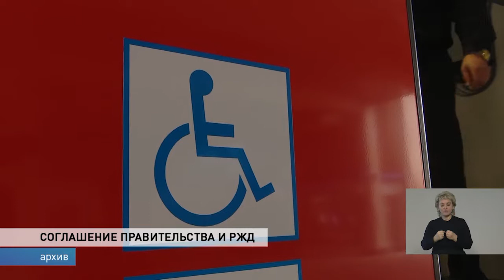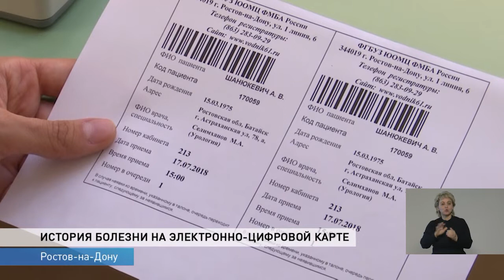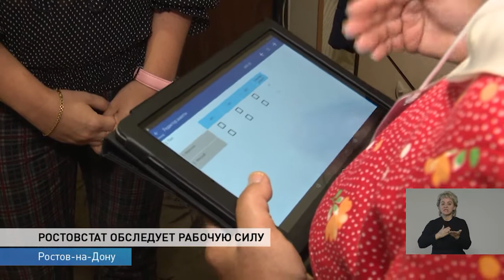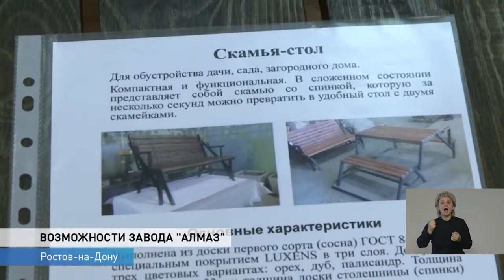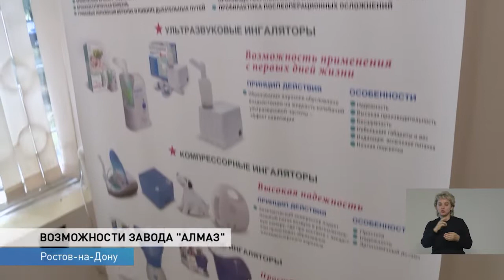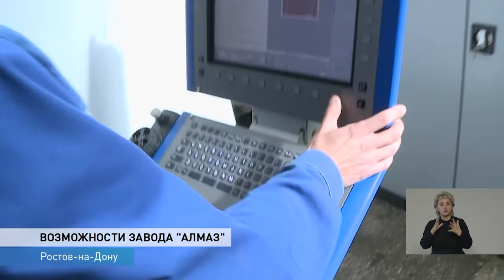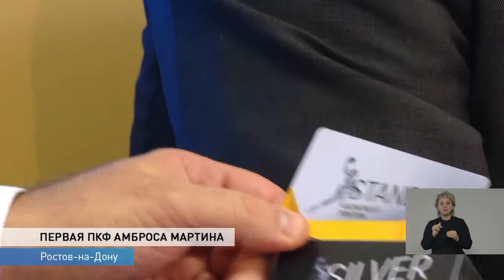Новости-на-Дону в 18.30 от 19 июля 2018